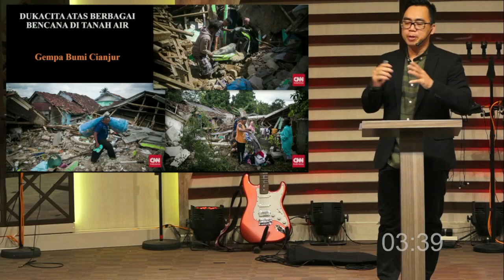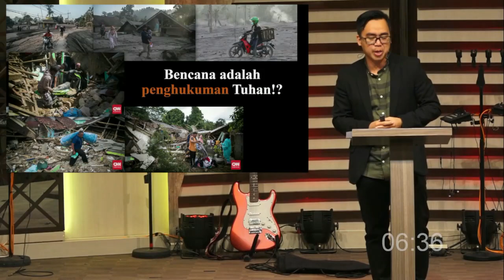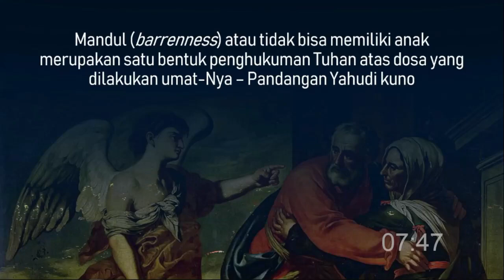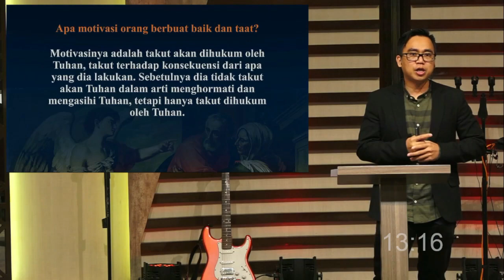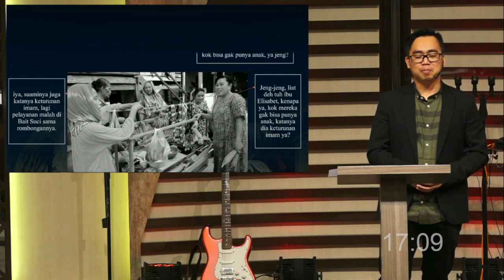Khotbah GKKA Panakukkang, 11 Desember 2022